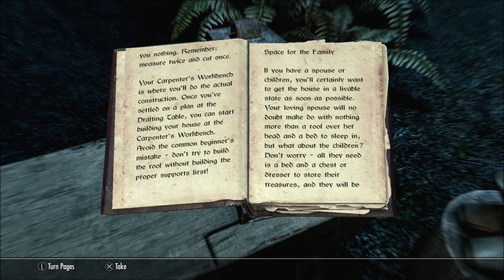Today We MINECRAFT in SKYRIM?! #93 (Skyrim)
WHAAAAAAAT?!
I really fucking love this feature of the game. Great dlc. I spent 2 hours after adding more to the house. DON'T JUDGE ME...

Get at me on Snapchat!:
ElCDP